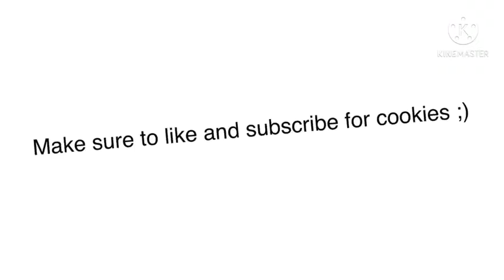So I updated the intro friend who helps sometimes me her name is pepper made this intro!